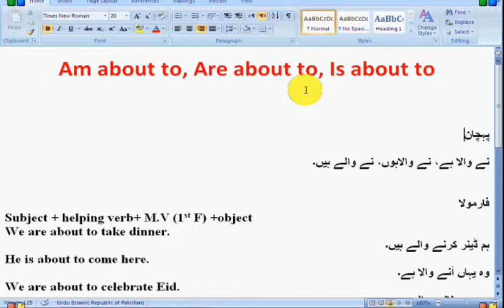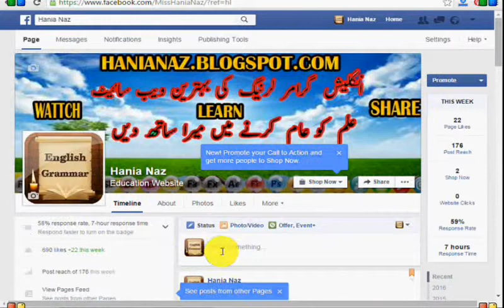Is about to, Am about to, Are about to in Urdu and Hindi. topic 13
is about to and am/ are about to uses grammar
Free Learn English By Hania Naz